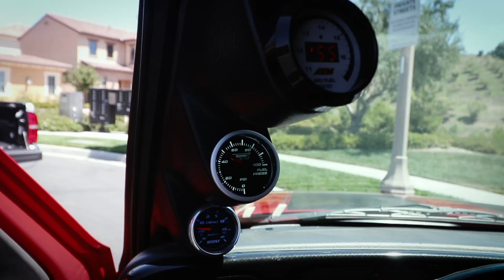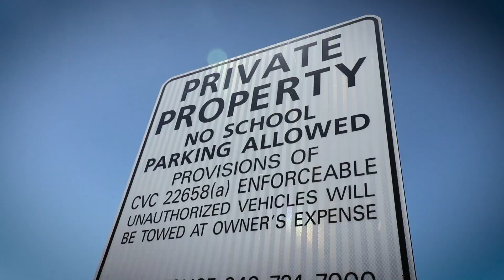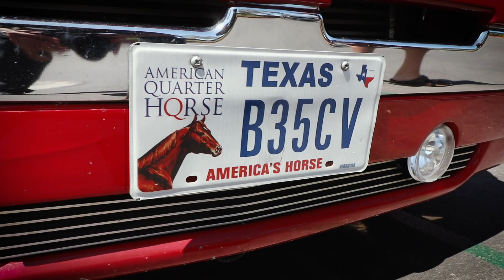SINGLE CABS UNITE (SVT Lightning X RST Silverado Showtime)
Our single cabs showcased in this racesp3c exclusive music video, enjoy!